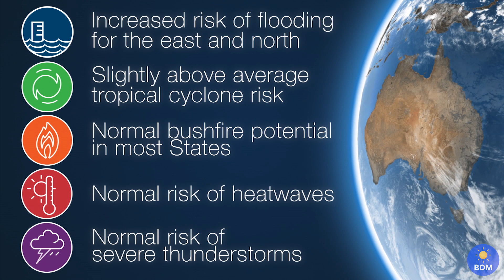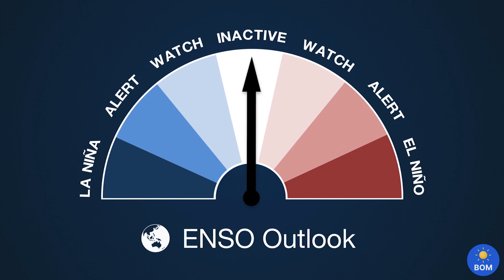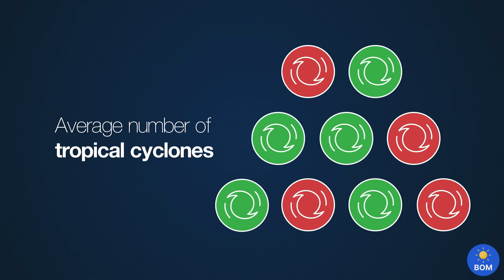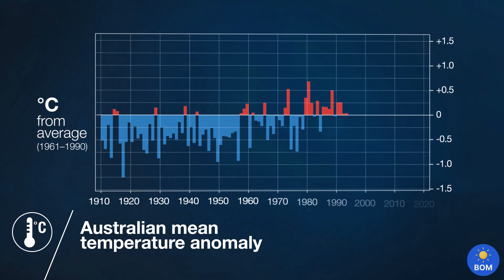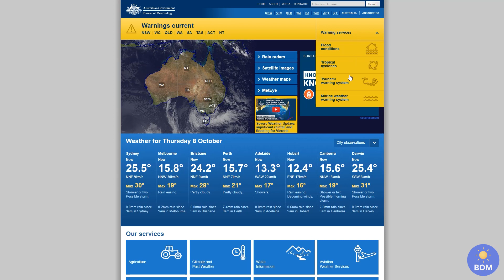Severe Weather Outlook, October 2020–April 2021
Although severe weather can occur at any time of the year, October to April is the peak time for Australia's bushfires, heatwaves, flooding, tropical cyclones and severe thunderstorms. This video looks at likely conditions for the 2020–21 severe weather season in Australia.

Understanding how severe weather happens, knowing it's on the way and being ready to act all help you to stay safe. Explore our severe weather information to be better prepared when hazardous weather looms.

Know your weather. Know your risk.